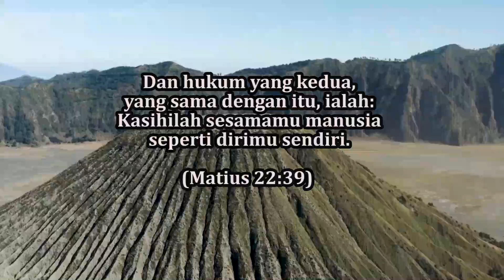Mengasihi Diri Sendiri (Self-Love) (Matius 22:39) Pdt. Marya Sri Hartati - Renungan dan Doa Malam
Mengasihi Diri Sendiri (Self-Love)

Dan hukum yang kedua, yang sama dengan itu, ialah: Kasihilah sesamamu manusia seperti dirimu sendiri. (Matius 22:39)

Pokok Doa:
- Saudara yang sakit
- Mohon pertolongan agar dapat mensyukuri hidup pemberian Tuhan
- Mohon kekuatan dan petunjuk dalam menghadapi setiap persoalan